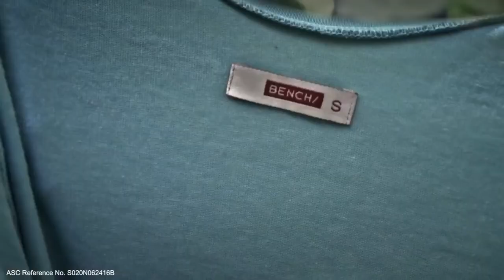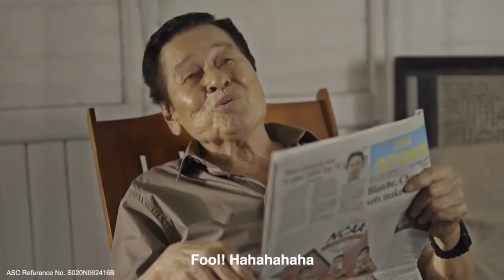3 Sexy Girls in A jungle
3 Sexy Girls in A jungle